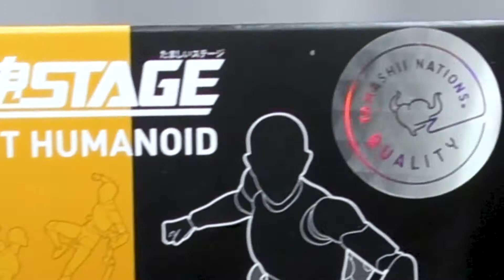Action stand for humanoid figures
■魂(TAMASHII)STAGE ACT HUMANOID / BANDAI
[Japanese CapsuleToy 412EX]

Gachapon